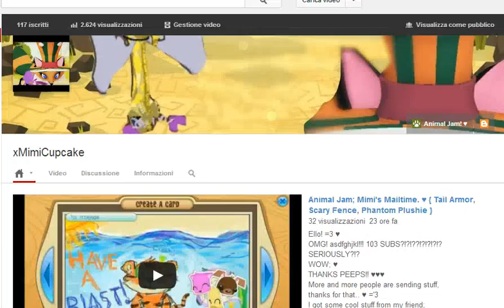Animal Jam; 100+ Subscribers Giveaway. ♥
Hey Jammers; ♥
THANKS! ♥
So I'll be giving away...
RARE STAR GLASSES!
TO make you look amazing in the summer. 8D
Comment your user, status, and reason.. :D
See ya! ♥

the real
~  xMimiCupcake